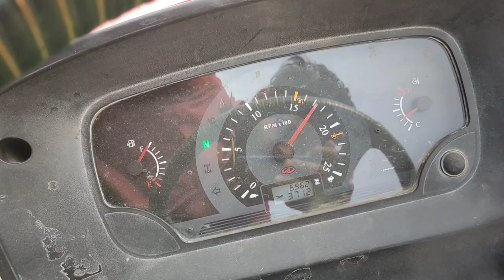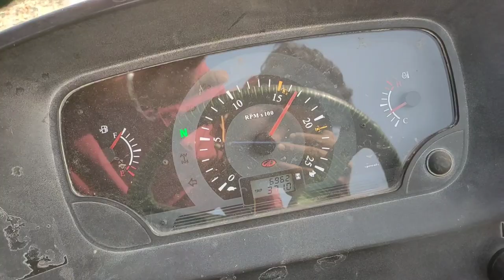VS Punni Multicrop thresher, Wheat harvesting, गेहूँ कटाई, जबरदस्त प्रदर्शन थ्रेशर का